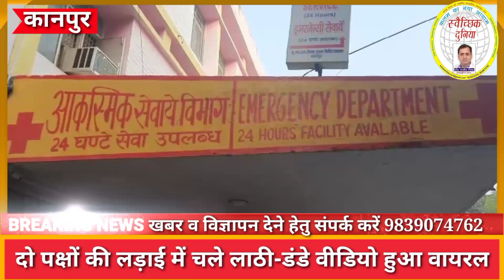BJP मंडल अध्यक्ष की गई धुनाई वीडियो हुआ सोशल मीडिया में वायरल,दो पक्षों की लड़ाई में चले लाठी-डंडे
5 साल का अनुभवी को वरीयता